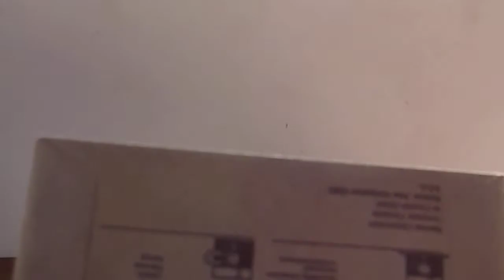Triangulito en Granero - Lena tiene la mano entera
Search Results

    Manolete - Wikipedia, la enciclopedia libre

    Spanish Wikipedia
    ... uno de sus pitones, destrozando el triángulo de Scarpa. La herida le produjo una hemorragia incesante y el matador falleció la madrugada del día siguiente.
    Missing: granero ‎lena ‎mano ‎entera
    Restricciones para mejorar el corredor osero y vía libre para ...

    La Nueva España
    Mar 11, 2014 - De la promoción de ese entorno se puede aprovechar la vertiente asturiana de las Ubiñas, y concretamente Lena, municipio donde se ubica ...
    Historias increíbles. El jubilado, la granja y 180 coches de ...

Jul 29, 2009 - un tesoro en el granero autos/la-verdadera-historia-del-granero-lleno-de-clasicos-ar40940.html EL MAR DEL DIABLO O TRIÁNGULO DEL DRAGÓN · EL OVNI DEL QUE EXCAVÓ UN TUNEL CON SUS MANOS Y ATRAVESÓ UNA ... EL BOSQUE PETREO DE LENA · EL CAÑON DEL ANTILOPE ...